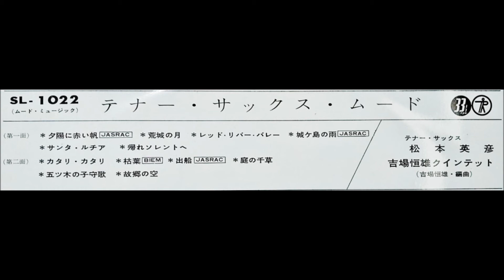松本英彦 「サンタ・ルチア」 ムード・テナー・サックス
「テナー・サックス・ムード」
Tenor Sax Mood     Hidehiko  Matsumoto

演奏：吉場恒雄  クインテット
テナー・サックス：松本英彦
ベース：吉場恒雄
ドラムス：五十嵐武要
ギター：沢田駿吾
ピアノ・オルガン：道志郎
編曲：吉場恒雄